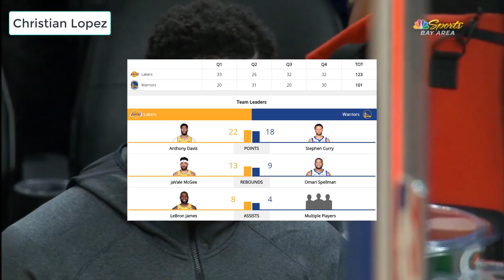Los Angeles Lakers vs Golden State Warriors - Full Game Highlights | October 5, 2019 NBA Preseason